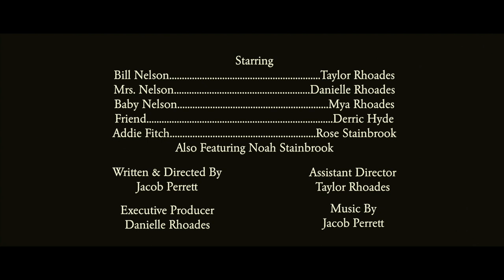Such Things Happen | Scary Stories to Tell in the Dark Short Film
After hitting Addie Fitch's cat, Bill Nelson suspects Fitch is out to get him.

The following short is adapted from a short story found in Scary Stories 3: More Tales to Chill Your Bones